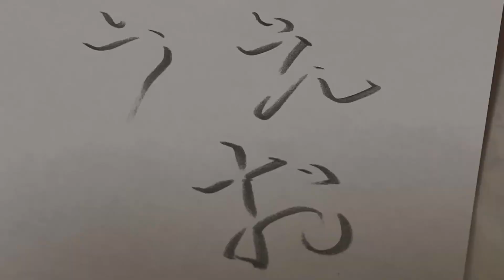【影文字に挑戦！】見様見真似でひらがなを影文字で書いてみたらかなり難しかった。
この動画を見て頂き、一緒に書いてもらえると嬉しいです！
是非、最後まで観て下さいね！😊✨

《動画内で使用している道具はこちら》
◆《大人の鉛筆 和流-矢羽 濃藍》

◆《大人の鉛筆 替え芯 2mm 6B 5本入》

◆《芯の削り機》

◆ソフト下敷きA4 2.0